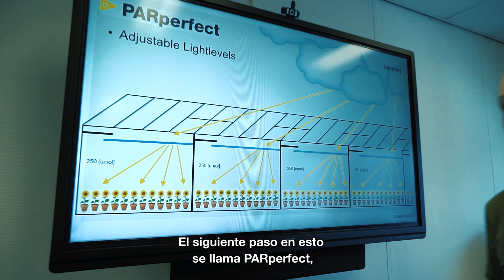Bart Bakker - Aim for Performance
Video production and concept design for @plantanova @svenssonclimatescreens
A film directed and photographed by Armando López Castañeda